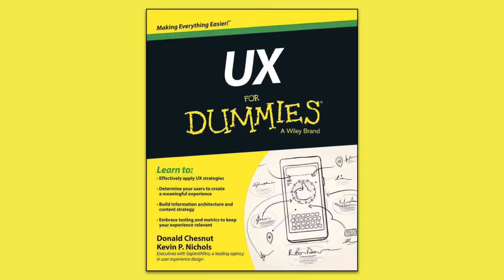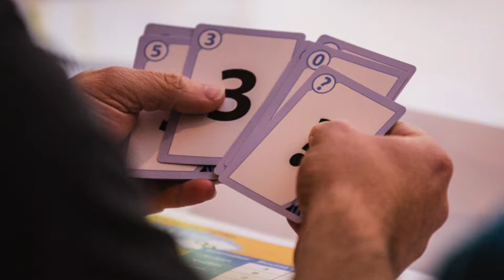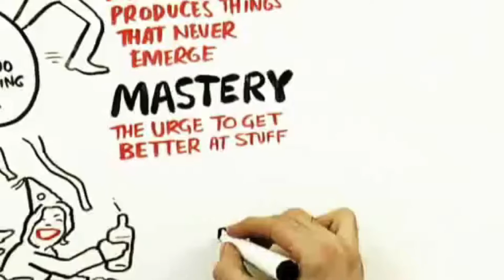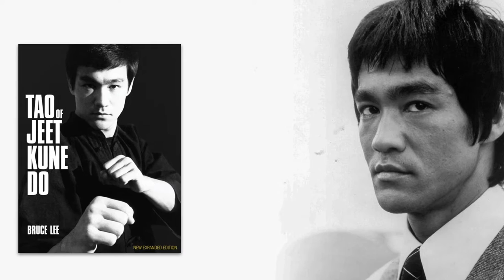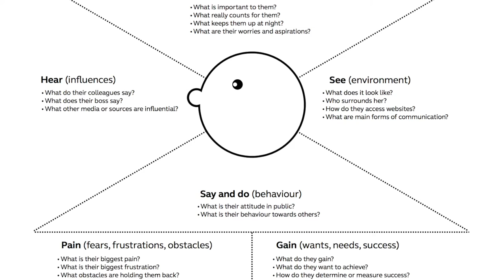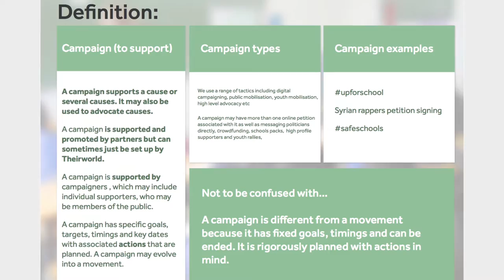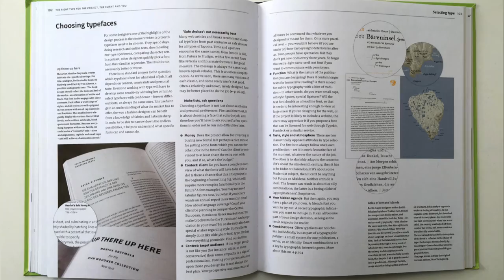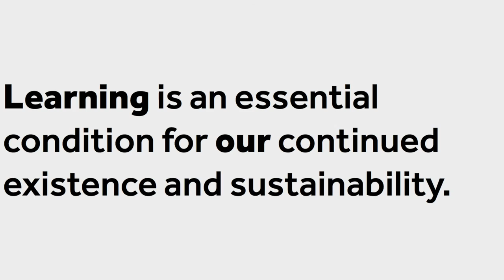Evolving a modern agency – Richard Rutter at UX Brighton 2016